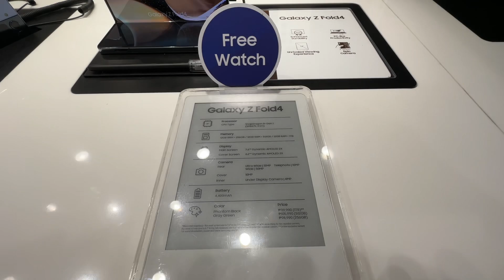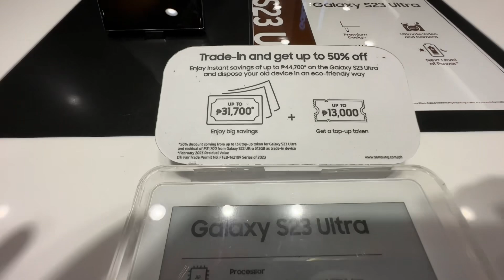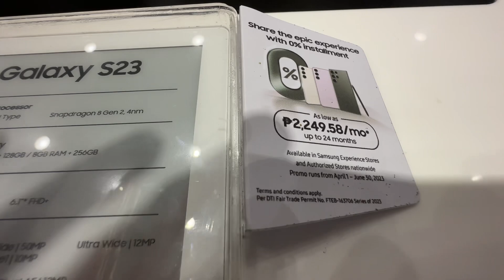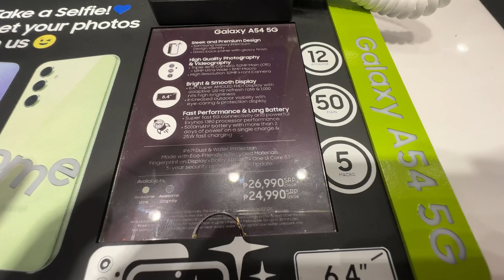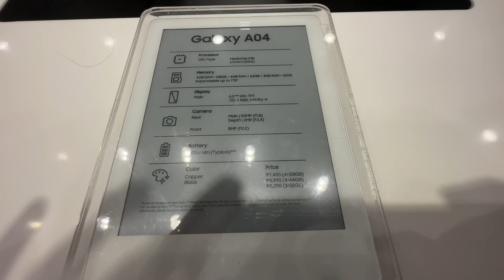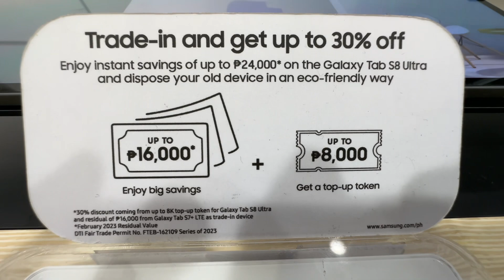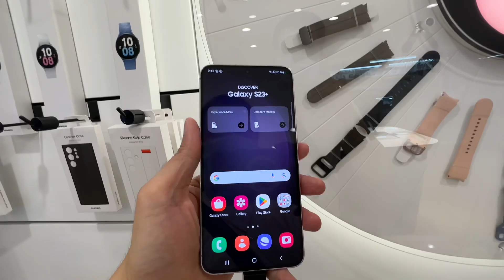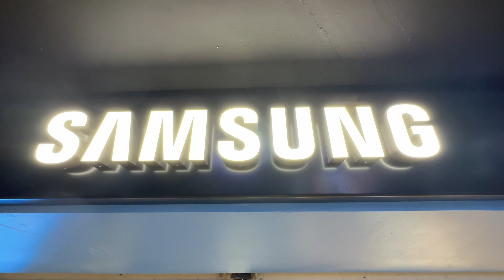SAMSUNG PRICE DROP JUNE 14, 2023 | S23 ULTRA, A54 5G, A34 5G, A24 5G, GALAXY TAB, GALAXY WATCH 5!